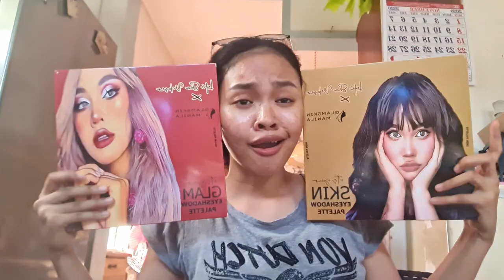Color Fun Photoshoot!+ Bumili ng Sariling palette!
Hello peopLets!
Nandito nanaman tayo photoshoot to da max!